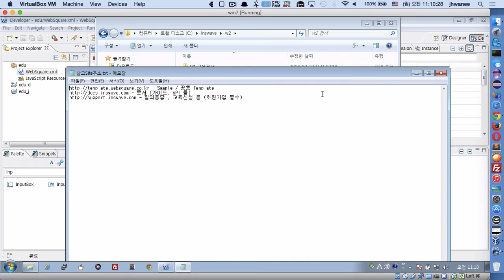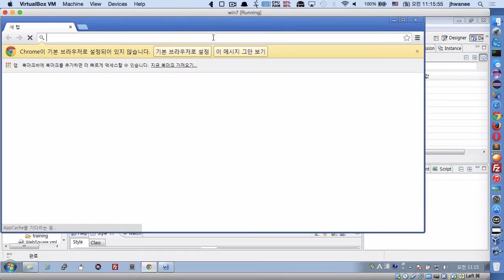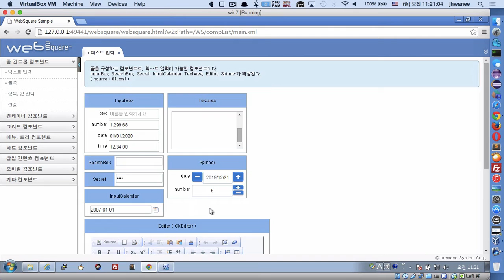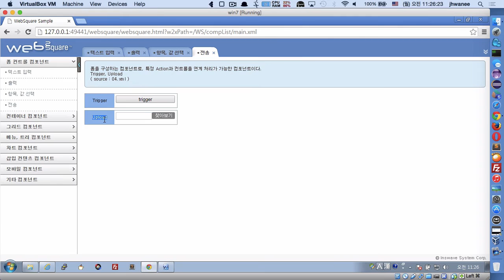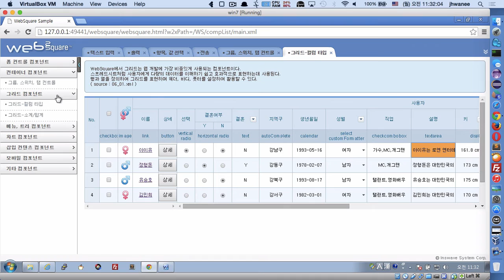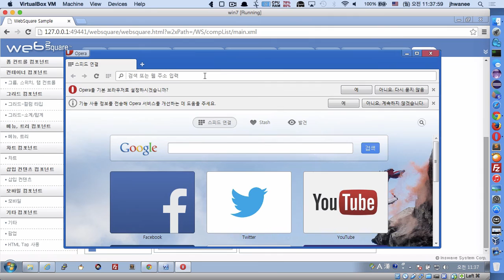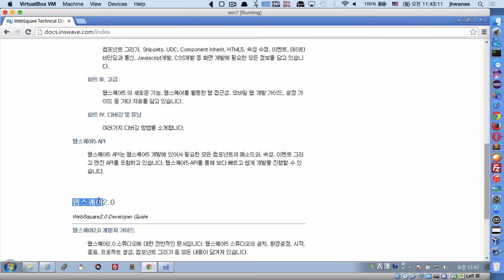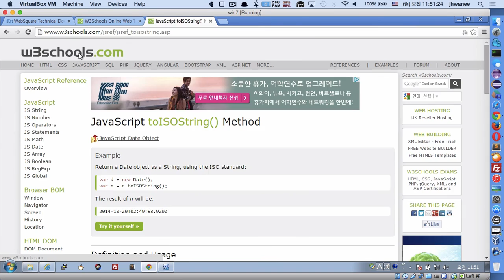#2 - Adding projects and understanding components | WebSquare2 - Training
Adding projects and understanding components

- Project import
- WebSquare components
- Useful web sties